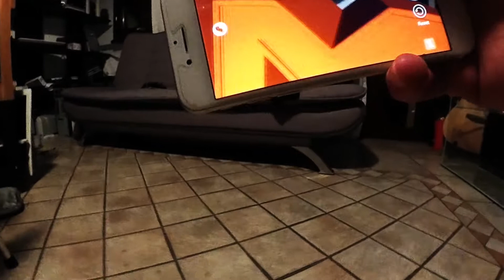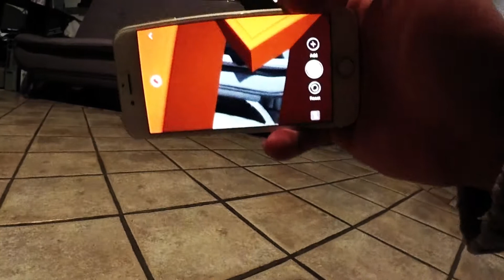AR PROJECT PANFIDO